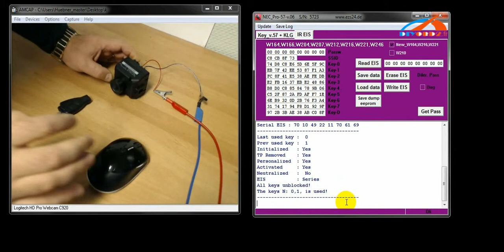NEC PRO57 Support Read new EIS 221,164,216 New Model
Original Mercedes Benz NEC PRO57 is the most powerful Benz key programmer on the world that support NEC. No need disassemble, support read EIS data via IR, support add smart keys. Many more functions is included only in NEC PRO57.
Original Mercedes Benz NEC PRO57 Support Online Update

Top 5 Reasons to Get NEC PRO57:

1. Original device with guarantee. We get the device from NECPRO57 China's agent directly, 100% original goods.
2. The best NEC Programmer on the world, support EIS programming, ESL programming, Erase EIS, Erase ELV and so on.
3. Latest software version: V1.15, software support online update.
4. Full technical support with operation user's guide video.
5. Support All Key Lost, support Keyless GO.

NEC PROG57 Language: Eglish